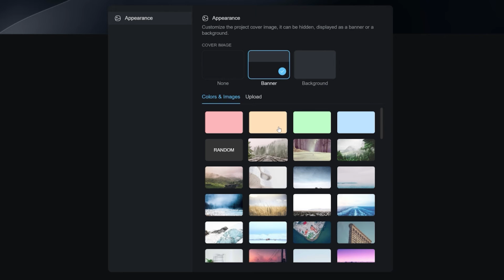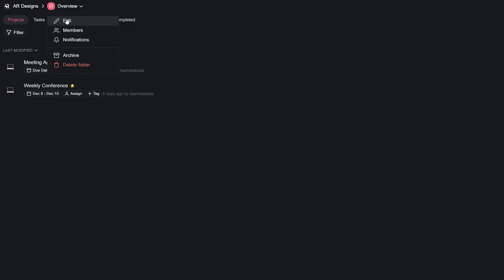Dark Mode UI in Taskade - Productivity in Style for Night Owls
Try Taskade Now — Hello everyone and welcome back to Taskade. In today’s video, we will be showing you guys the new Dark Mode in Taskade and how you can use it to be productive in style. Let’s get into it.

Dark mode in Taskade has many benefits of use:

1. Less eye strain ( especially at night )
2. Reduced blue light exposure to eyes

Taskade also now has full-page backgrounds so you can set your favorite wallpapers while being productive in style.

In Taskade, users can also link colors in a project by changing workspace or subspace color inside the settings menu and setting any accent color to create aesthetic color palettes for your projects and subspaces, the customization is truly endless.